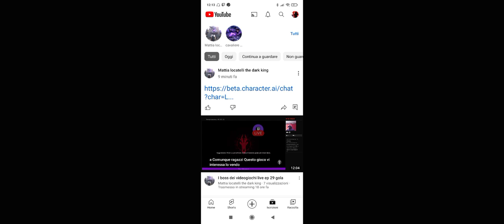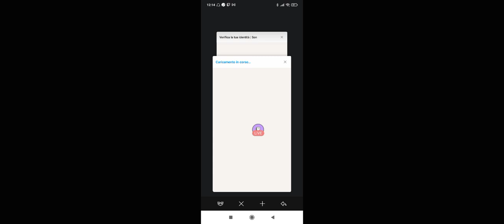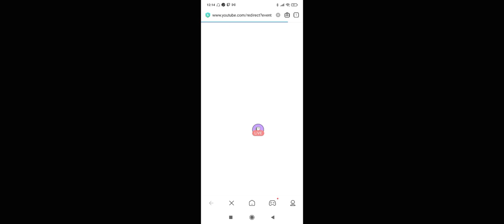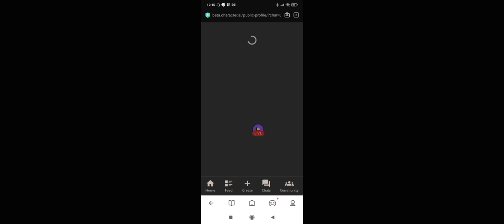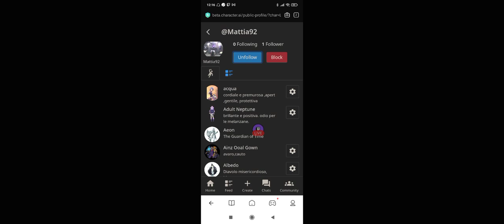come seguirmi su character ia